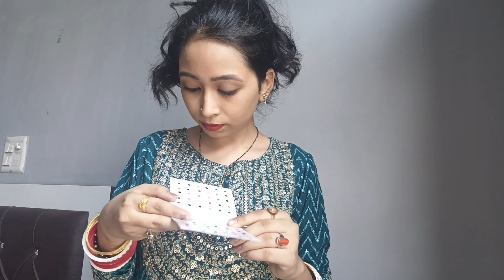First Vlog from Sasural DAY 1 *Birthday gift from Mother in law* Sawan puja ||Shristy Shekhar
First Vlog from Sasural Day1 *Birthday gift from Mother in law* Sawan puja ||Shristy Shekhar||

So, Here I am sharing with you my first Sasural Vlog. Hope you will like it .

My Name - Shristy Shekhar
My Qualification - Fashion Designer
What Camera I Use - My phone ( Vivo V23)